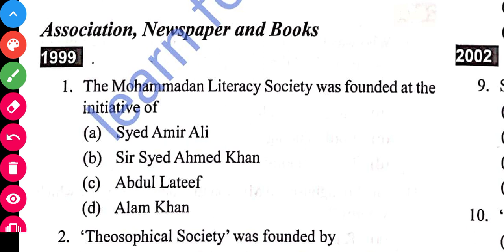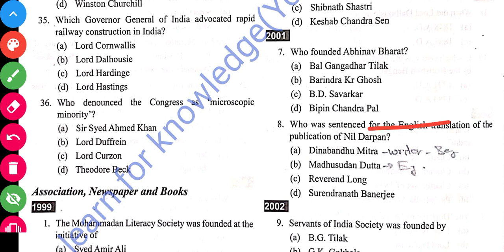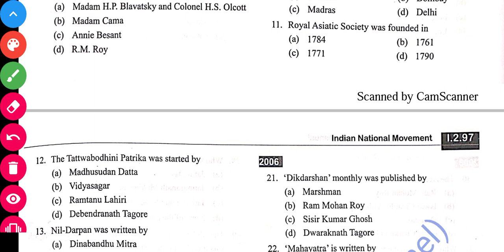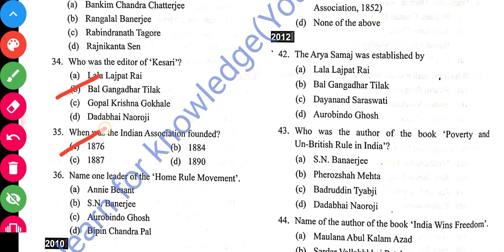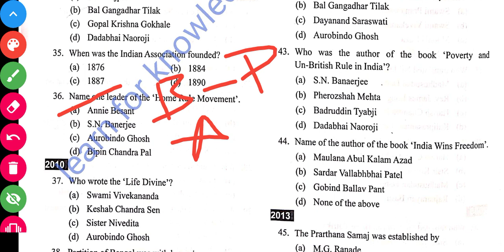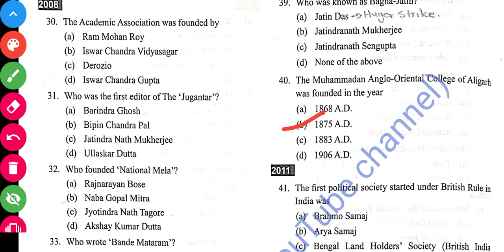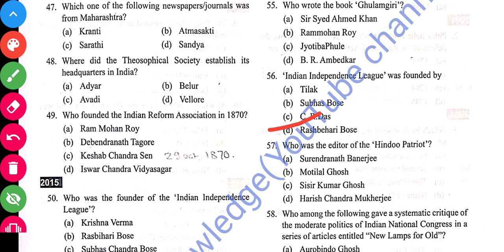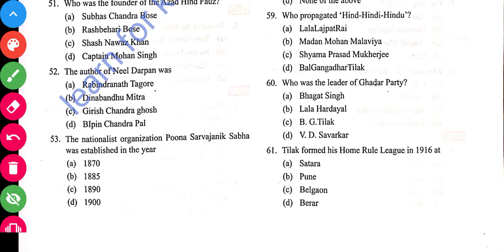WBCS Indian National Movement (Association, Newspaper and Books)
Routine of the week- by
SAMAYUN SIR

 *Tuesday* :POLITY
@10am previous year(exam)
@9pm 50 question mock

 *Wednesday* : WEST BENGAL GEOGRAPHY
10AM previous year
9PM Mock set

 *Thursday* : INDIAN GEOGRAPHY
@10AM previous year(exam)
@9PM mock set

 *Friday* : ECONOMICS
@10AM previous year(exam)
@9PM mock set

 *Saturday* : CURRENT AFFAIRS
@Full year( Jan 2019 to Jan 2020 one liner )
@9PM mock set

 *Sunday* : Full 200 question set
@10 am ( Set 1)
@9 pm ( Set 2 )

 *Monday* : HISTORY(INM)
@10 AM previou year
@ 9PM Mock set

Next routine will be updated in youtube channel@11pm tuesday
QUESTION PDF:
Please share this routine with your friends, watsapp group, facebook group etc. Everything is *FREE* of cost.PDF will be provided in groups.

@Learn for knowledge(YouTube Channel)